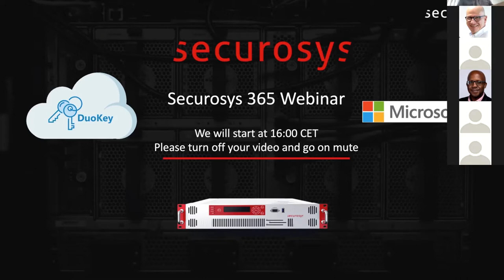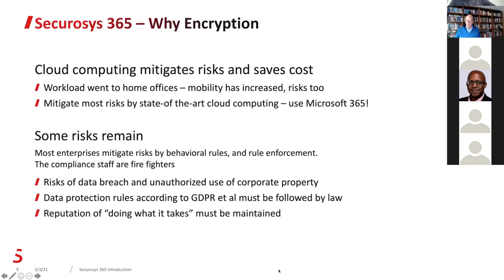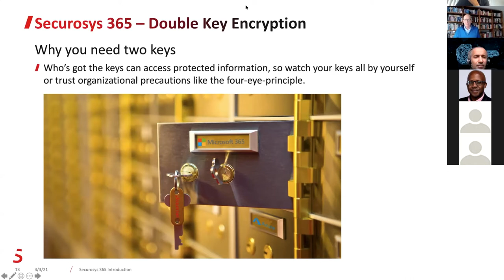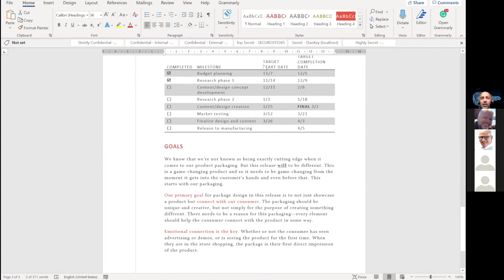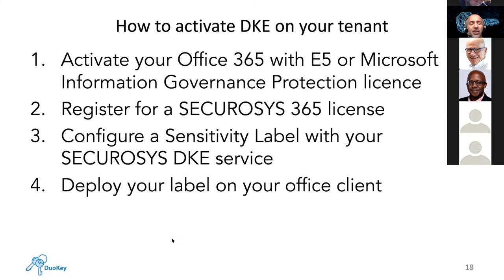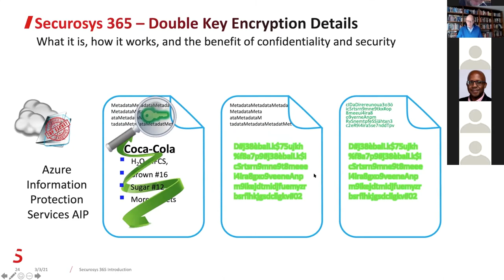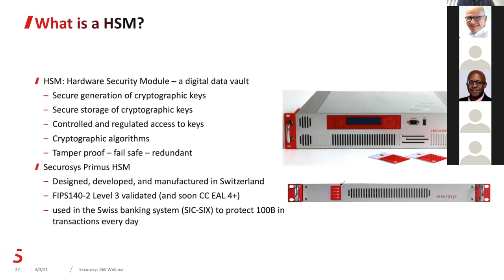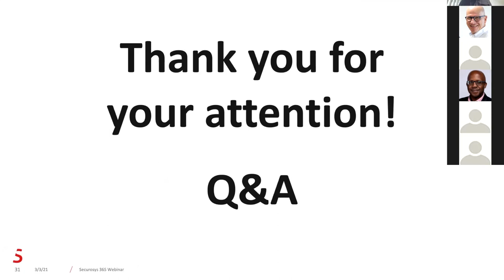WEBINAR: LEARN HOW TO ENCRYPT YOUR DOCUMENTS IN THE MICROSOFT AZURE CLOUD WITH SECUROSYS 365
SECUROSYS 365 - SWISS-MADE SECURITY FOR THE MICROSOFT AZURE CLOUD

0:00 Securosys 365 Webinar Introduction
3:03 Agenda Securosys 365 Webinar
4:13 Digital Transformation
4:45 Vision and Purpose of Securosys
5:14 About Securosys
6:48 Securosys 365
6:50 Securosys 365- Why Entcryption?
9:20 HSM- as a Service
11:35 Double Key Encryption
12:29 Construction Double Key Encryption- Data flow
22:03 How to activate DKE on your tenant
23:38 DKE URL
25:51 Solution for a compliance problem
28:26 Double key encryption details
30:37 Securosys 365- Properties
30:28 Definition of a Hardware Security Module (HSM)
34:00 Securosys CloudsHSM
36:22 How to get Securosys 365
37:09 Summary Securosys 365